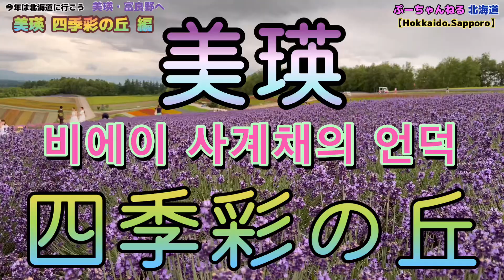今年は北海道に行こう【美瑛・富良野 】美瑛 四季彩の丘 で ノロッコ号に乗車 編 비에이 후라노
北海道　美瑛　富良野　はじめて　美瑛 四季彩の丘に伺いました　綺麗です　来年は一番綺麗な時期で晴れた日に伺います　ノロッコ号はおすすめです

北海道　札幌市内 ほったらかし　ほとんど ２４時間LIVEを毎日 配信中です